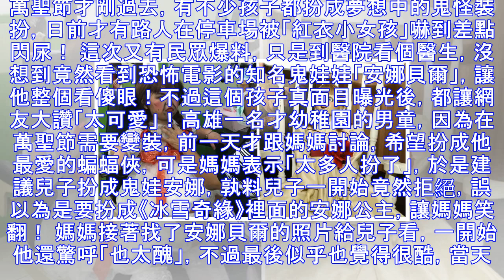男童「扮安娜貝爾看醫生」爆紅！卸妝模樣曝光...網友大讚：「這個安娜我可以！」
萬聖節才剛過去，有不少孩子都扮成夢想中的鬼怪裝扮，日前才有路人在停車場被「紅衣小女孩」嚇到差點閃尿！ 這次又有民眾爆料，只是到醫院看個醫生，沒想到竟然看到恐怖電影的知名鬼娃娃「安娜貝爾」，讓他整個看傻眼！不過這個孩子真面目曝光後，都讓網友大讚「太可愛」！高雄一名才幼稚園的男童，因為在萬聖節需要變裝，前一天才跟媽媽討論，希望扮成他最愛的蝙蝠俠，可是媽媽表示「太多人扮了」，於是建議兒子扮成鬼娃安娜，孰料兒子一開始竟然拒絕，誤以為是要扮成《冰雪奇緣》裡面的安娜公主，讓媽媽笑翻！ 媽媽接著找了安娜貝爾的照片給兒子看，一開始他還驚呼「也太醜」，不過最後似乎也覺得很酷，當天鬼娃造型果然在班上造成轟動！沒想...
源: pixpo